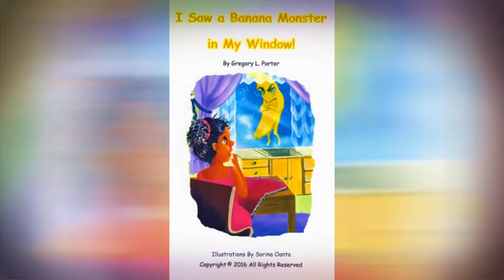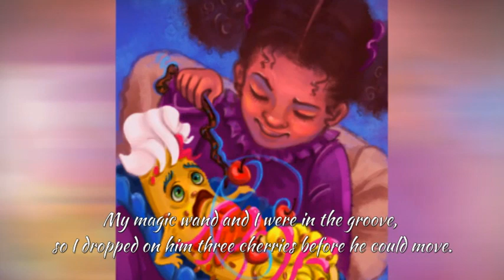I Saw A Banana Monster In My Window - A Read -A-Long Children's Book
A read a long children's book by Gregory Porter
I Saw a Banana Monster in My Window! | Gregory L. Porter | Children
A little girl has an imaginary encounter with a banana monster! Who will win? December 3, 2016